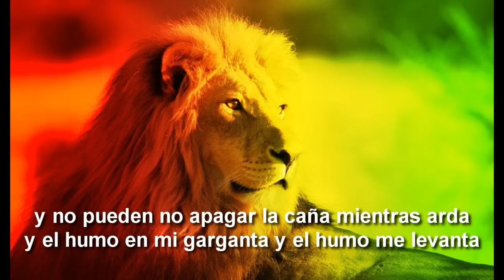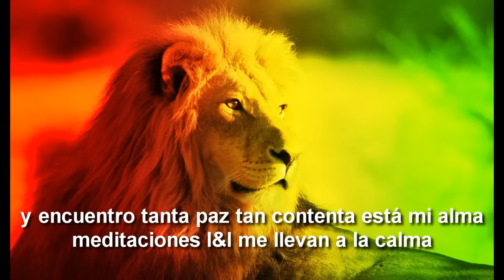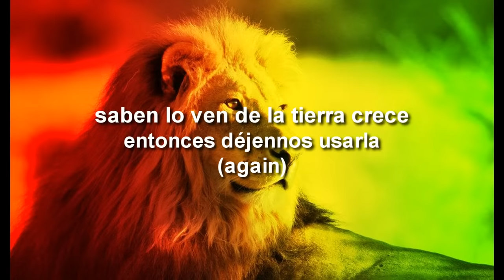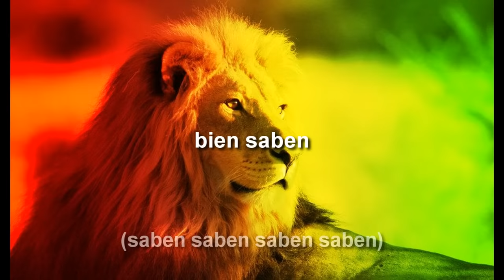Zona Ganjah - De La Tierra Crece (con letra)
Canción: De La Tierra Crece
Artista: Zona Ganjah
Álbum: Sanazion
Año: 2007
Género: Reggae Roots